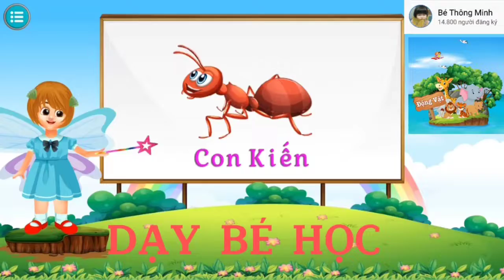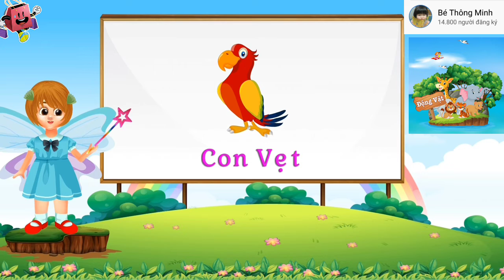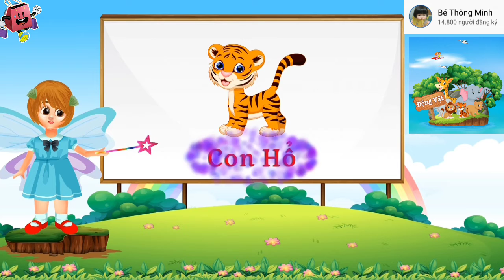Dạy bé nhận biết động vật